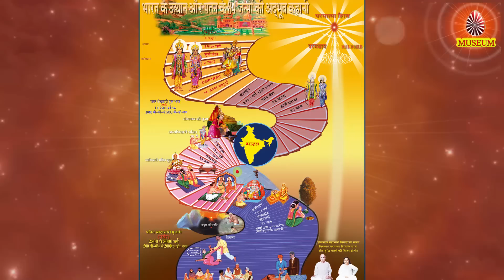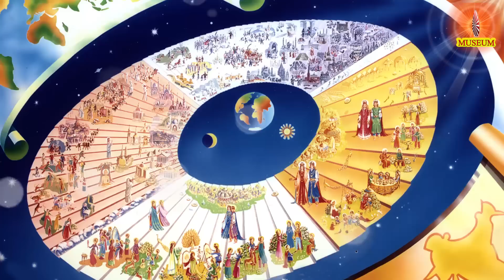Baba's Tamil Murli 08.07.2023 | இன்றைய தமிழ் முரளியின் சாரம் | B.K. Uma Sister..